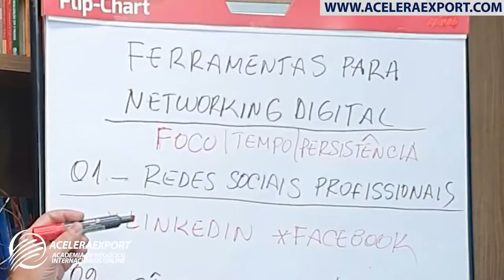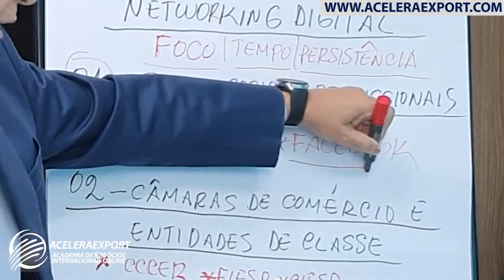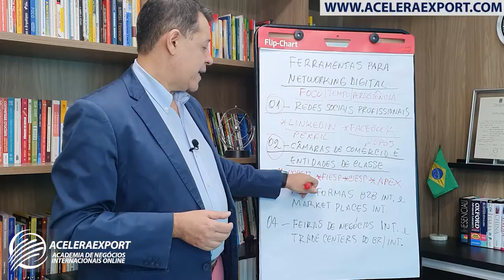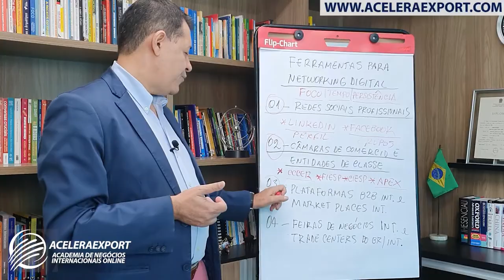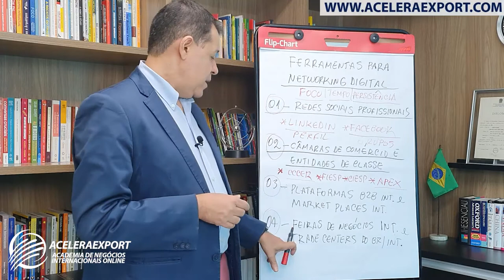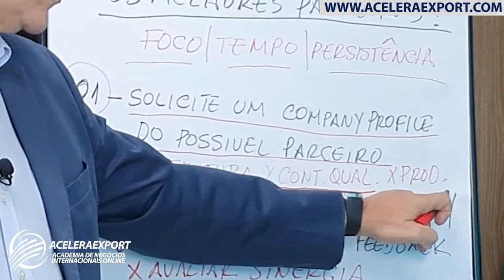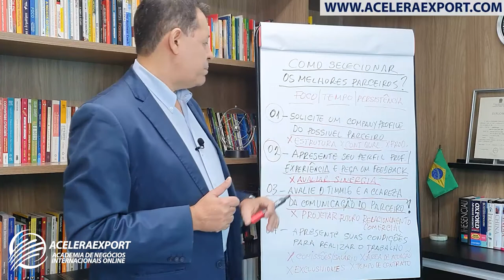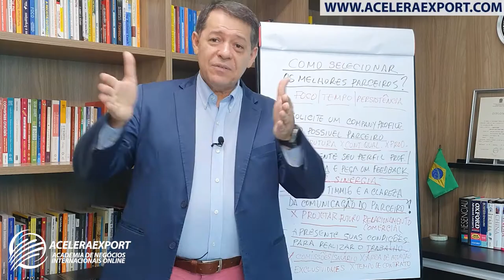ESTRATÉGIAS PARA VOCÊ ENCONTRAR OS MELHORES PARCEIROS DE NEGÓCIO